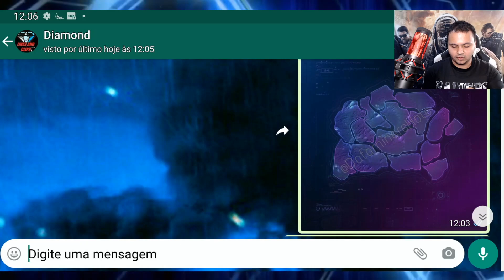NOVOS EVENTOS GRATIS SEASON 13 - CALL OF DUTY MOBILE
CREDITS Dataminers Hole